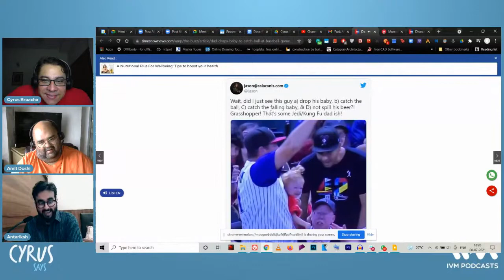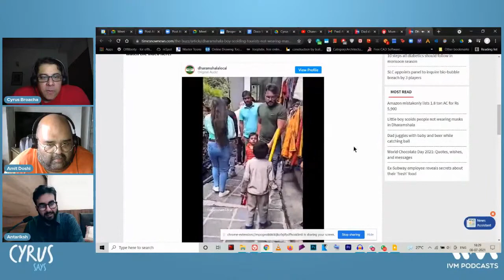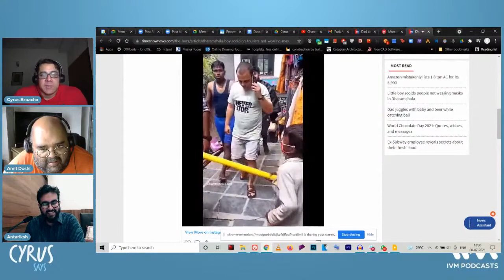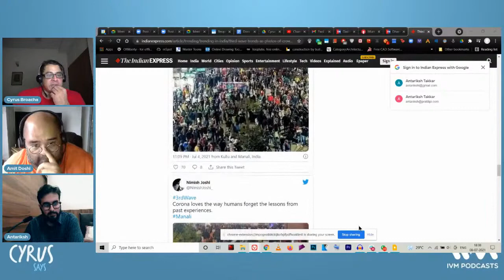(Reupload) Cyrus Says Ep. 730: Cock & Bull with Amit and Antariksh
About this episode:
On this episode of Cock & Bull, Cyrus is joined by Amit and Silverie (Antariksh) to talk about LeBron James who's about to become a billionaire, the video of a dad at a baseball stadium catching a foul ball, the video of a little kid in Dharamshala telling pedestrians to put on their masks, American sprinter Sha'Carri Richardson not being allowed to participate in the Olympics because she tested positive for cannabis use, 'revenge travel', the Modi government's reshuffle of their cabinet, and lots more.

You can listen to this show and other awesome shows on the new and improved IVM Podcasts App on